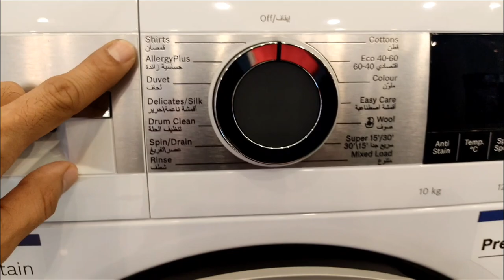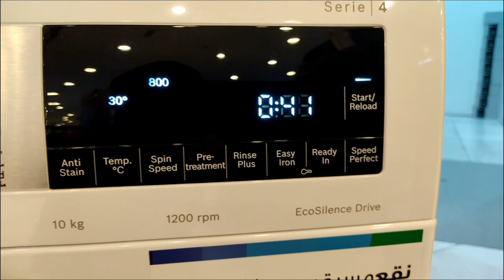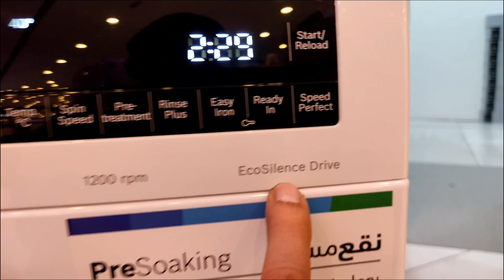BOSCH FRONT LOAD WASHER [ SERIES 4 ] UNBOXING - 10KG ( 1200 RPM )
good day everyone! This is the video I made again, I hope you like it and can give me some ideas. especially for those looking for a good class of washing machine.

and to all my viewers, can you please consider to subscribe to my channel, you are a big help to me so that I can improve all my Videos I make soon .

PRODUCT SPECIFICATIONS

WGA252X0GC - 10 KG FRONT LOAD WASHER

AntiStain: detects and removes the 4 most common stains.

 EcoSilence Drive™: extremely energy-efficient and quiet in operation with a 10-year warranty.

 AllergyPlus: specially developed for the needs of allergy sufferers and sensitive skin.

AllergyPlus: maximum hygiene performance for sensitive skin. ECARF certified.

AllergyPlus is the ideal program for everything worn directly against the skin, especially for those with sensitive, irritable skin. A specially designed wash cycle, longer temperature stages and an additional rinse reduce allergenic residues as far as possible. This means fewer pollen particles, animal hairs and dust mites. We have been awarded the ECARF Quality Seal for this program, which is ideal for allergy-sensitive people and yet fabric-friendly.

 SpeedPerfect: perfectly clean in up to 65% less time.

 WaveDrum: especially gentle and efficient washing thanks to a unique drum structure.

The right wash for the right to stain.

No two stains are the same. But selecting the right washing programme for each can be quite confusing and result in less than perfect cleaning results. Bosch washing machines with the AntiStain option help you to reliably remove any stain, every time. The AntiStain System easily removes the up to 4 of the most stubborn stains. The washing machine automatically adjusts the temperature, drum movement and soaking time to the relevant stains before your chosen programme starts. So no matter the stain, AntiStain helps you to easily get perfect results. Fully automatic.

Built-in / Free-standing

Free-standing
List of programmes
Delicates programme, Easy-care programme, Whites and coloureds programme, Woollens hand wash programme

Wash optimization

AllergyPlus / Hygiene, Drain / Spin, Drum clean, Duvet, quick wash/mixture, Ready, Reduced Ironing, shirts, Single Rinse, SpeedPerfect, Spin speed reduction, stain selection, Start / Reload, Super 15 min / Super 30 min, Temperature

Noise level washing
48 dB(A) re 1 pW
Noise level spinning
72 dB(A) re 1 pW
Water protection system
Multiple water protection

Removable top
Energy efficiency rating

A+++

Loading capacity
10.0 kg
Max. spin speed
1,200 rpm